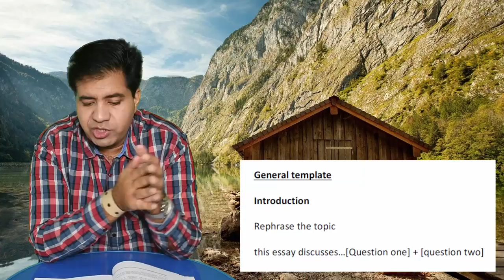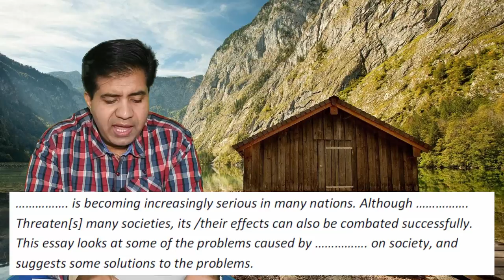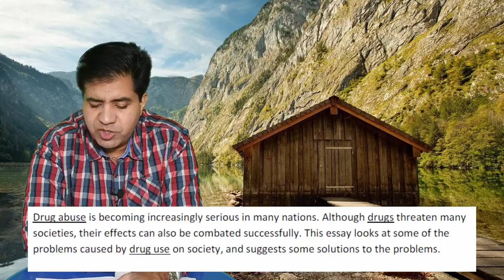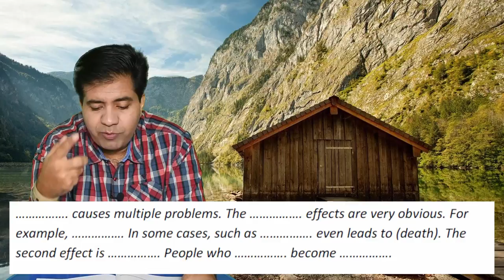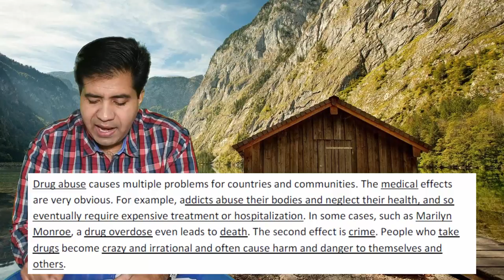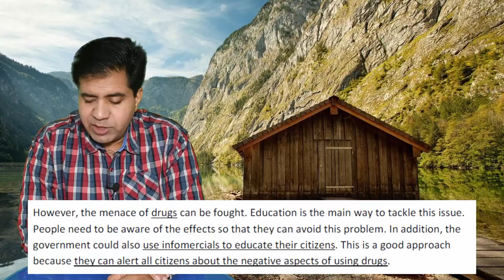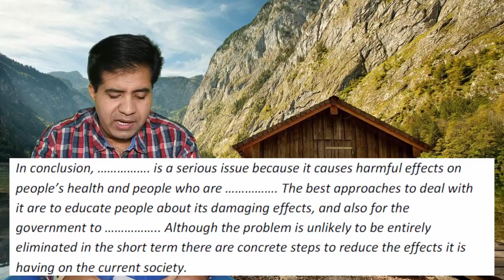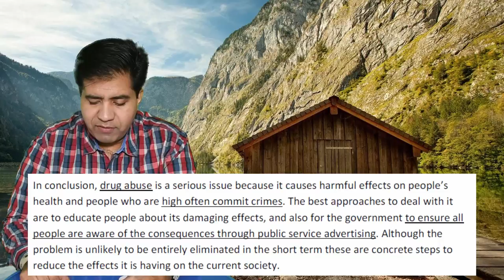DOUBLE QUESTION ESSAY | READY-MADE ESSAY TEMPLATE | ASAD YAQUB